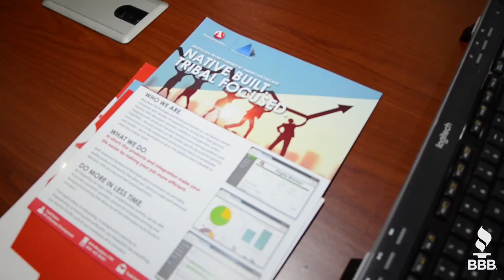2017 BBB Torch Award Winner: AmericanChecked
AmericanChecked Background Solutions is Native Women-owned business providing background and screening solutions both nationally and internationally. Hear what the BBB Torch Award means to them!